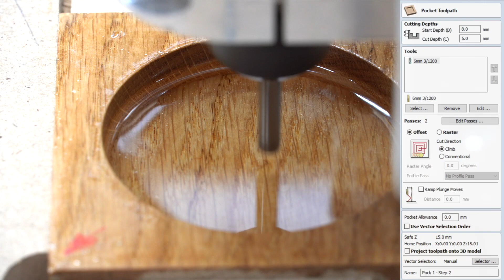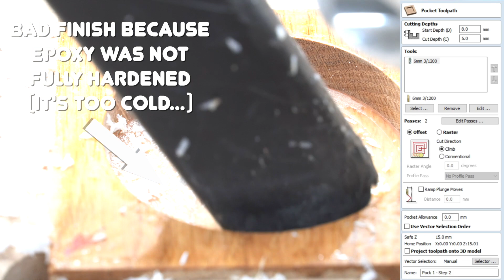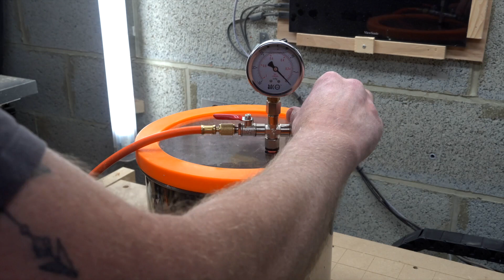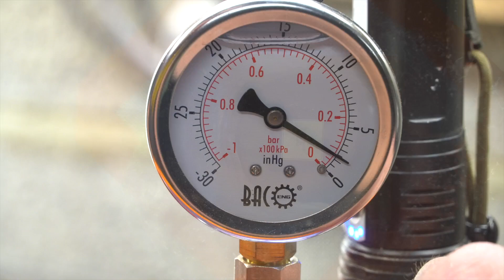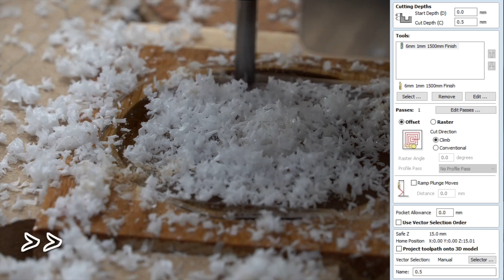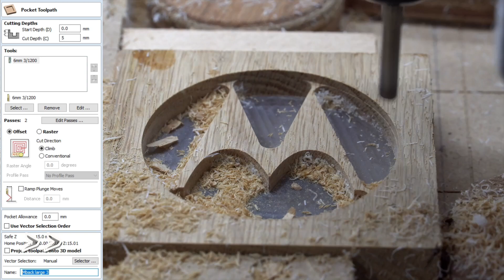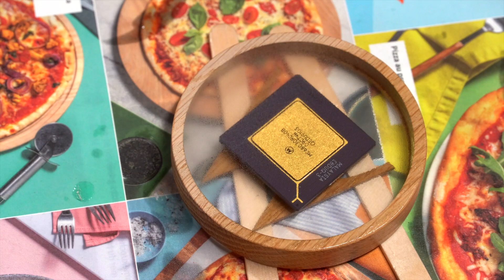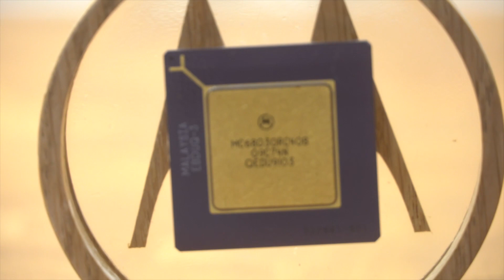Embedding a Motorola 68030 CPU in resin.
I have fond memories of programming the 68000 and 68030 in my younger years. The 68030 was the 'dream beast' at the time (mid-eighties) but now you can buy one very cheap. Incredible to see that they are still available and used!

Of course I tried to make things a little bit challenging by including a wood circling and a Motorola logo as background, all in a two-sided CAD/CAM project.

This time I also included the full CAM parameters as screenshots.